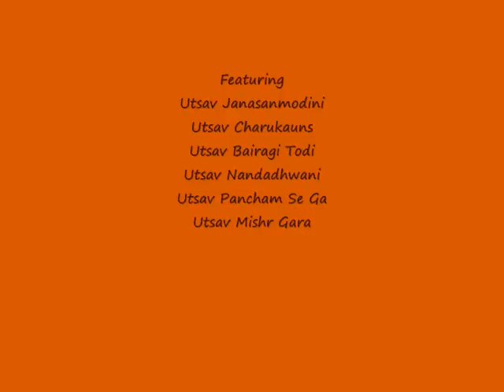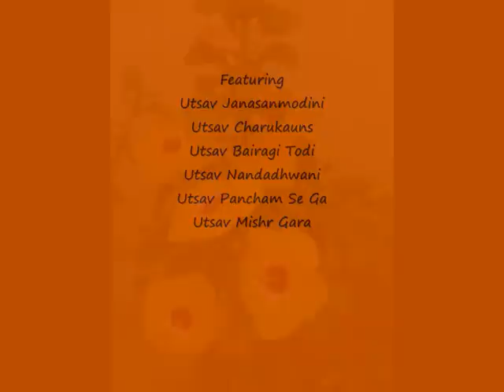Ravi Shakar & Ashwini Bhide Deshpande - "Arghyam - The Offering"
UTSAV! is an East Meets West Music series celebrating the life, music and legacy of Ravi Shankar, featuring musicians and students inspired by the Maestro and who continue his mission of peace through music.

Ashwini Bhide Deshpande, world-renowned classical Hindustani vocalist in the Jaipur-Atrauli Gharana tradition, pays loving tribute to the Maestro, Ravi Shankar. This recording features four Ravi Shankar ragas, performed by Ashwini Bhide Deshpande and overlaid with her lyrical bandishes, as well as one original raga by Ashwini Bhide Deshpande. The selections, both intricate and soaring, feature the talents of Ashwini Bhide Deshpande, who Shankar recognized during his lifetime as a vocalist blessed with both a beautiful voice and the scholarship to retain the spirit of the tradition.